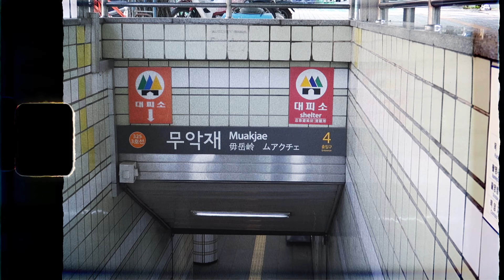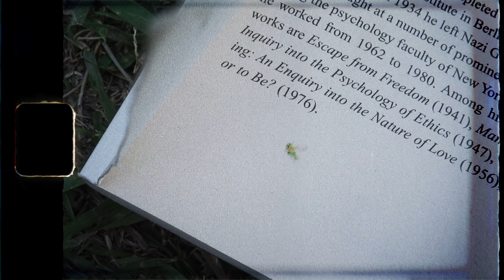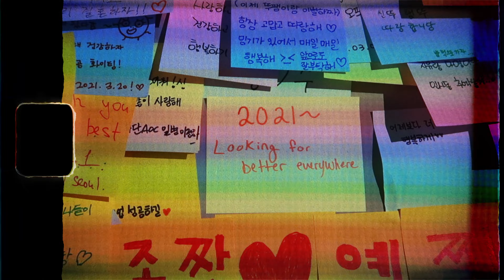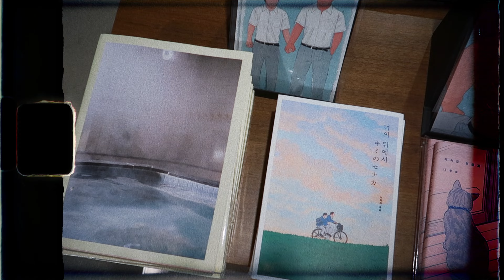how to master the art of being alone.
jesycu presents: the art of being alone.
in this video i'm "taking myself on a date" to a bookstore and then the han river in seoul, south korea and talking about loneliness, being alone, feeling alone, friendships, self love, and personal growth all while catching you up on what 4 months in seoul has looked like for me. to anyone feeling lonely or would just like to hear me ramble for 10 minutes...

this video in less than 50 words: i’m in my twenties now and everything is still so angsty 😩😩💔 i’m still figuring myself and life out 😩😩💔 being alone can be so uncomfortable 😩😩💔  but also emotionally liberating 😩😩💔 but everyday is a new opportunity and i’m trying my best 😩😩💔

i did it ! i finally uploaded a video on the angsty emotional sentiments that have been brewing inside of me for the past 4 months ! i can move on with my life and this channel now ! i’ve been meaning to film this video for a while (and connect it to an update on my time so far abroad) after seeing many like it surge in popularity here on youtube but never really found the time. i wanted to make a vlog on my first month here and my first day of classes at yonsei but everything was very lackluster. i really didn’t do much and now you know why! i was depressed! slay! kind of still gutted about it and all the wasted potential but whatever. i think this sufficed. all the editing in the world wouldn’t have made that “first day of classes at yonsei university!!!” video even remotely interesting. all of the footage i managed to get for that video ended up being in this one.

nevertheless, this video means a lot to me. i was a bit apprehensive talking about my mental health because 1. i hate opening up! i! love! boundaries! and 2. i guess i apply a double standard to myself and see opening up as oversharing when i do it but empowering when other people do it. anyway lol.

thank u for stopping by. talk again very soon. finals has been kicking my arse can’t wait to tell you all about it.
warmly,
jesycu

🚪links.